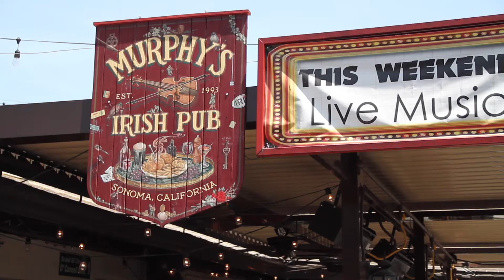Sonoma Valley's Faces of Travel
National Travel and Tourism Week 2017 is all about celebrating the power of travel, and particularly the people who make our industry remarkable. To get in the spirit, Sonoma Valley is highlighting some of our own “faces of U.S. Travel.”